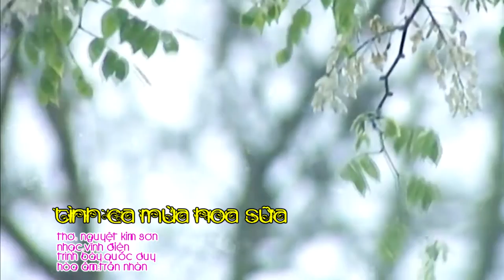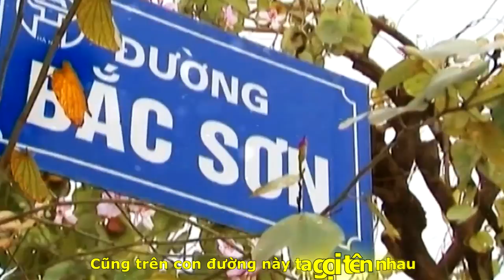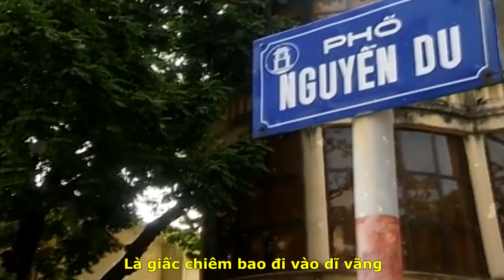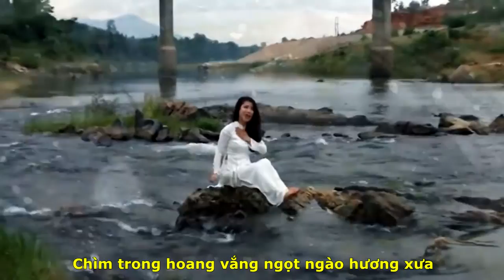[FULL HD]TÌNH CA HOA SỮA|NGUYỆT KIM SƠN-VĨNH ĐIỆN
TÁC PHẨM:TÌNH CA HOA SỮA
THƠ:NGUYỆT KIM SƠN
SÁNG TÁC NHẠC:NS VĨNH ĐIỆN
TRÌNH BÀY:CA SỸ QUỐC DUY
ASM NS TRẦN NHÀN
PROMOVIES VIDEOKAR NS QUANG DAU